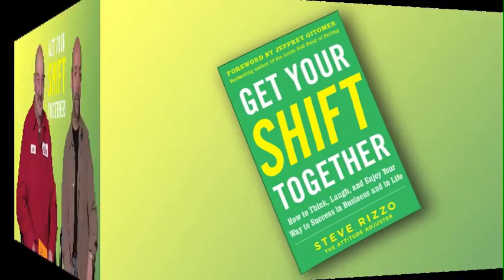Sales Training - Get Your Shift Together | Jeffrey Gitomer & Steve Rizzo | Book Trailer Bloopers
Jeffrey Gitomer & Steve Rizzo talk about the new book, Get Your Shift Together